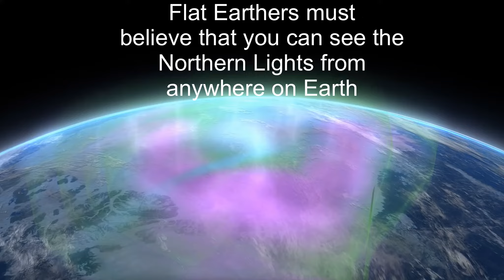Stunning Northern Lights (aurora lights) - Flat Earthers Don't Like This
An aurora sometimes referred to as polar lights, northern lights (aurora borealis), is a natural light display in the Earth's sky, predominantly seen in the high-latitude regions around the Arctic.

Auroras are the result of disturbances in the magnetosphere caused by solar wind. These disturbances are sometimes strong enough to alter the trajectories of charged particles in both solar wind and magnetospheric plasma. These particles, mainly electrons and protons, precipitate into the upper atmosphere (thermosphere/exosphere).

The resulting ionization and excitation of atmospheric constituents emit light of varying color and complexity. The form of the aurora, occurring within bands around both polar regions, is also dependent on the amount of acceleration imparted to the precipitating particles. Precipitating protons generally produce optical emissions as incident hydrogen atoms after gaining electrons from the atmosphere. Proton auroras are usually observed at lower latitudes.

As the Northern Lights can only be seen from the Northern Hemisphere this brief video supports the Heliocentric model, that is that the Earth is a globe (ball) and orbits around the Sun.

Heliocentrism is the astronomical model in which the Earth and planets revolve around the Sun at the center of the Solar System. Historically, heliocentrism was opposed to geocentrism, which placed the Earth at the center. The notion that the Earth revolves around the Sun had been proposed as early as the 3rd century BC by Aristarchus of Samos, but at least in the medieval world, Aristarchus's heliocentrism attracted little attention—possibly because of the loss of scientific works of the Hellenistic Era.

It was not until the 16th century that a mathematical model of a heliocentric system was presented, by the Renaissance mathematician, astronomer, and Catholic cleric Nicolaus Copernicus, leading to the Copernican Revolution. In the following century, Johannes Kepler introduced elliptical orbits, and Galileo Galilei presented supporting observations made using a telescope.

With the observations of William Herschel, Friedrich Bessel, and other astronomers, it was realized that the Sun, while near the barycenter of the Solar System, was not at any center of the universe.

This is as opposed to the resurgence of the Flat Earth theory - The flat Earth model is an archaic conception of Earth's shape as a plane or disk. Many ancient cultures subscribed to a flat Earth cosmography, including Greece until the classical period, the Bronze Age and Iron Age civilizations of the Near East until the Hellenistic period, India until the Gupta period (early centuries AD), and China until the 17th century.